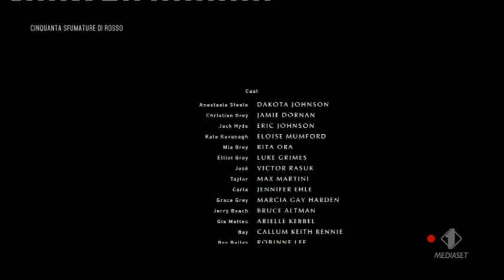Cinquanta sfumature di Nero - Fine